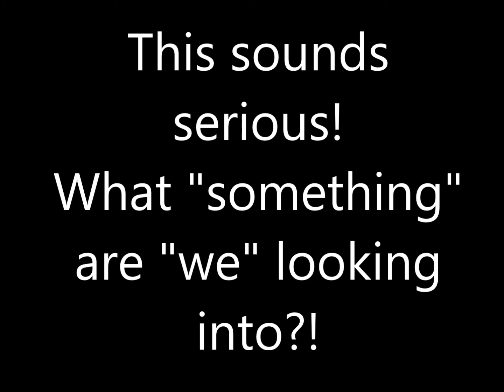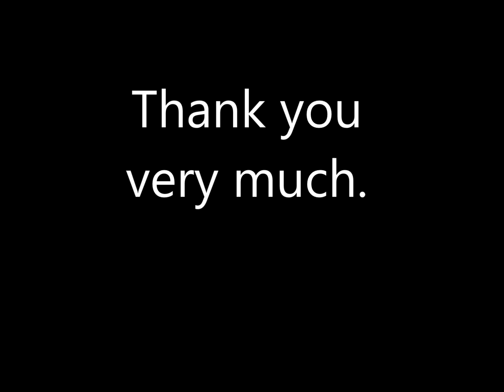April 2, 2014 Borough Council Meeting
This is only the part of the meeting when the cannon was being discussed.